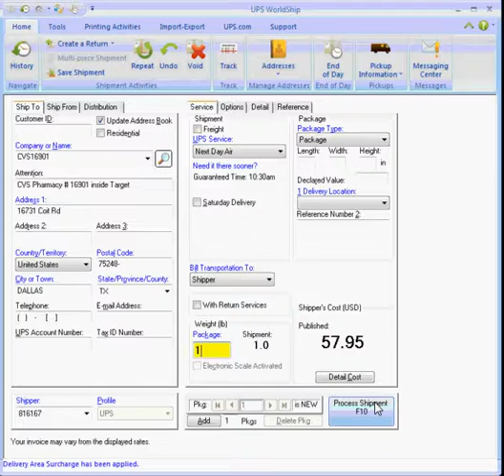UPS Shipping Procedure